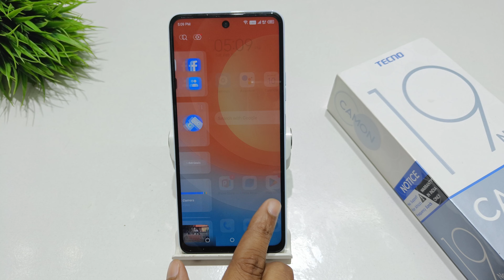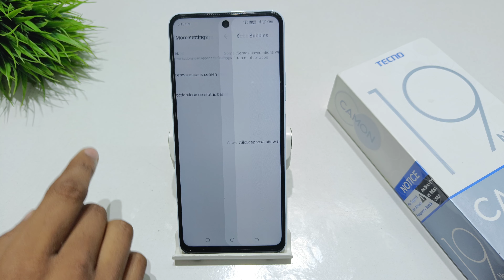Remove notification banner in tecno camon 19 neo | tecno camon 19 pro me sms banner kaise band kare